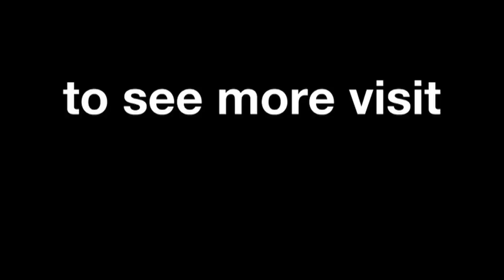New faces for 2015 – Maverick Viñales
The 2013 Moto3™ World Champion and 2014 Moto2™ Rookie of the Year Maverick Viñales faces an exciting challenge in his debut MotoGP™ season, riding for Team Suzuki MotoGP in 2015.